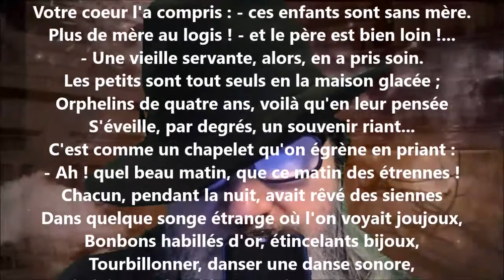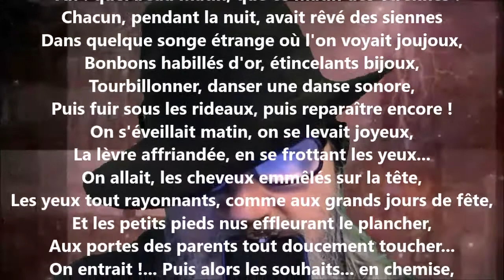Les étrennes des orphelins III - Arthur Rimbaud lu par Yvon Jean